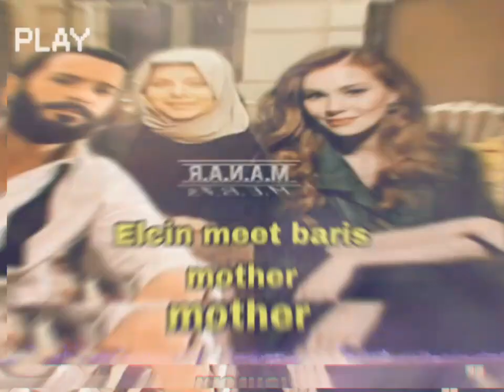Who is she | Baris Arduc propose a girl at romantic lunch | Touqeer Rajput Official